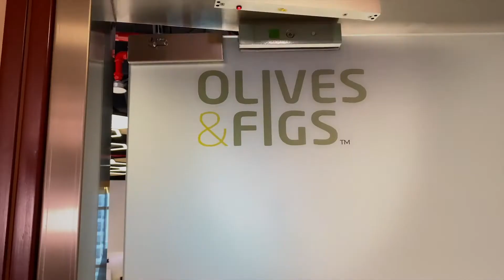Olives & Figs Immigration Services -Coffee with Reema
- visa rejections
- tons of documentations
- long immigration queues
- No security regarding which country you will settle in?

Presenting to you with an amazing Coffee with Reema, with the team from Olives and Figs Immigration Services, who specialise in providing you residency & citizenship solutions. They have multiple options to choose from at the lowest possible costs, with no travel involved in some of the countries too.

You can book your 1-1 FREE CONSULTATION with Shweta & Shehnaz on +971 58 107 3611/12- just mention IWD when you reach out!